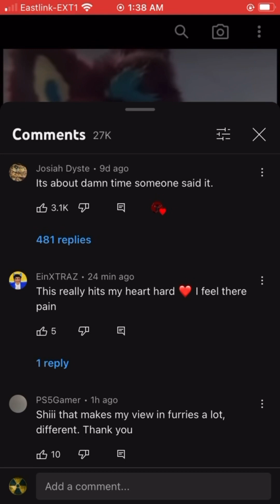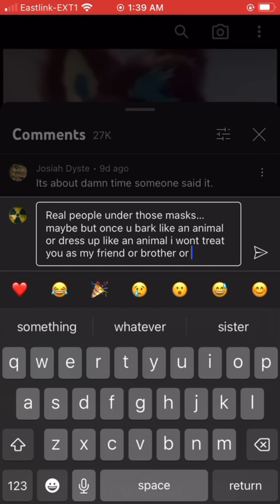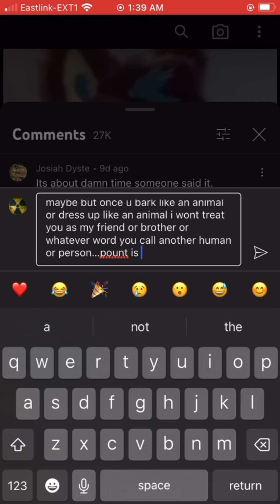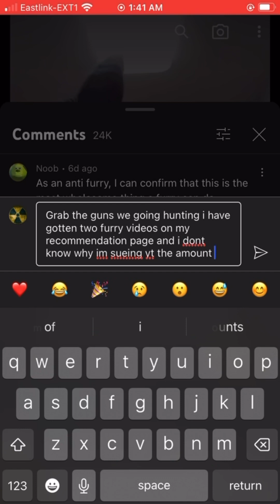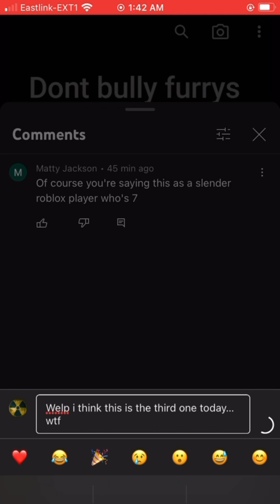This need to stop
WARNING WARNING WARNING CRINGE ALERT CRINGE ALERT